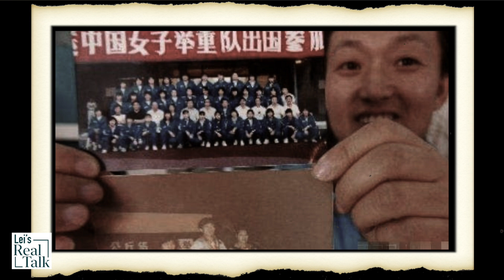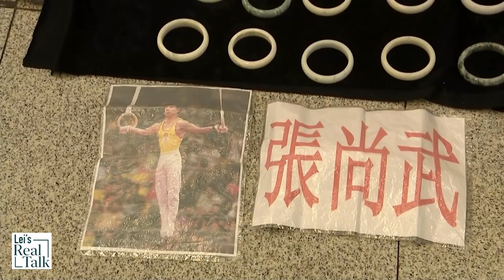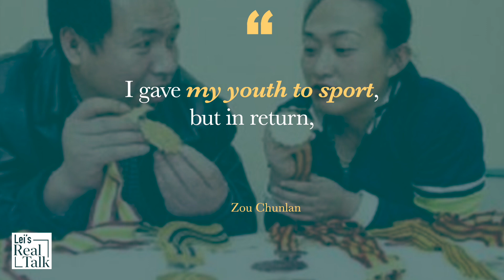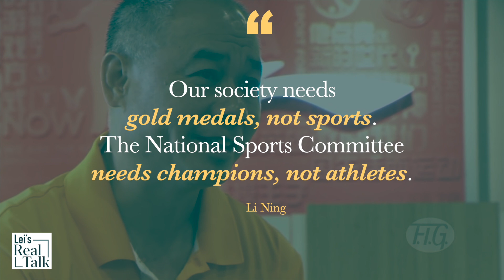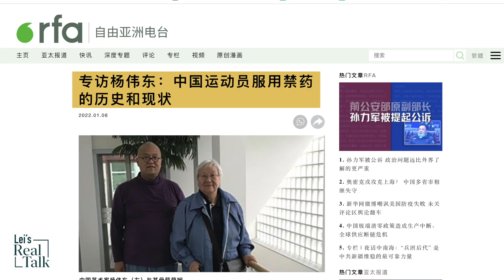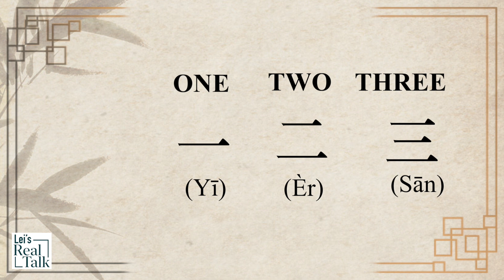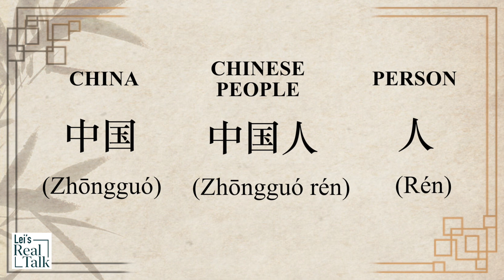The cost of Olympic medals and sports in China; the stories of Chinese athletes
Sign up for my emails or make a donation A track and field athlete, a national female weight lifting champion, the first Chinese swimmer to win an Olympic medal, and the doctor who was the medical team head serving Chinese athletes in the national athletic teams. Their stories should make us rethink sports in China and the Beijing Winter Olympics.